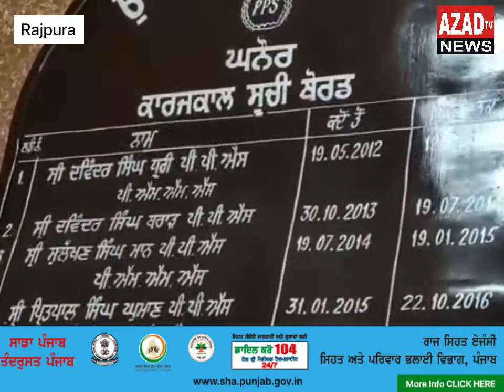ਥਾਣਾ ਸ਼ੰਬੂ ਦੀ ਪੁਲਿਸ ਵੱਲੋ 27000 ਨਸ਼ੀਲੀਆਂ ਗੋਲੀਆਂ ਸਮੇਤ 2 ਕਾਬੂ